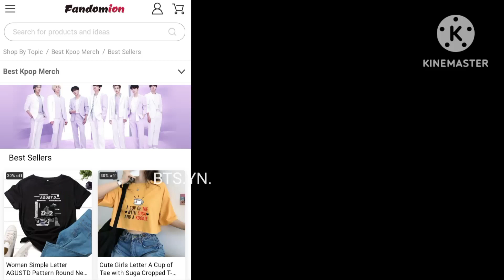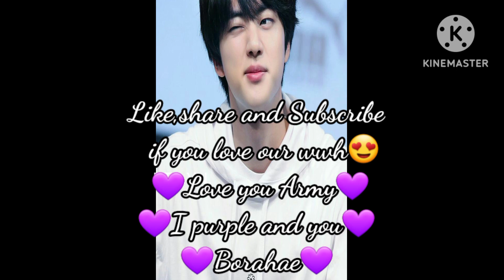Bts reaction when you perform with co singer wearing short skirt